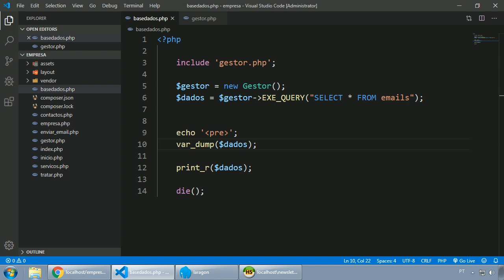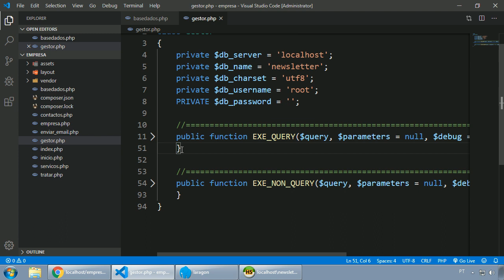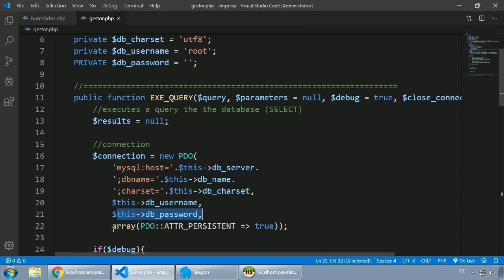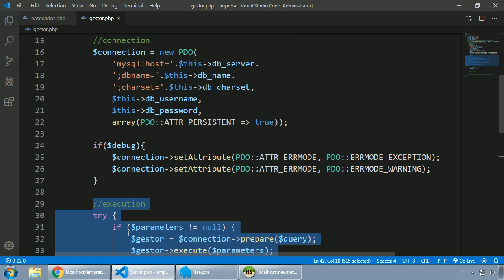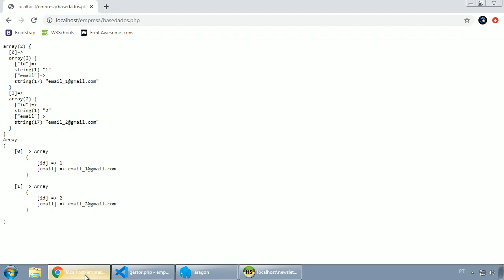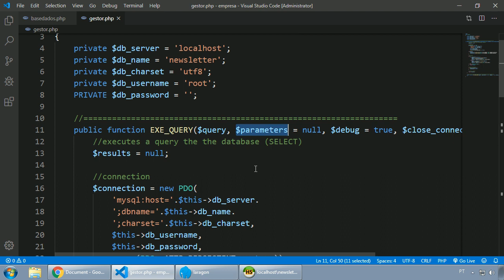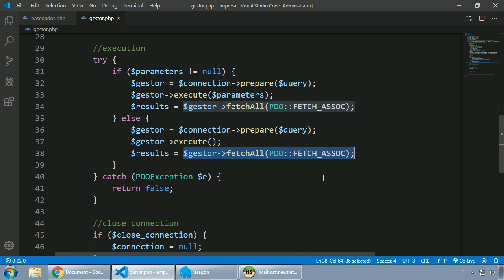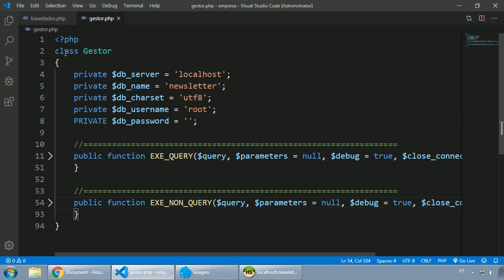070 - WEB - CLASSE GESTORA DE MYSQL